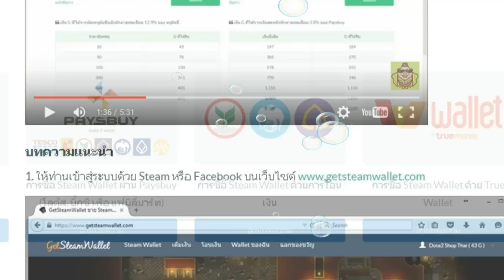[เนื้อเรื่อง ซับไทย] The Division ตอนที่16:"บุกอาคารสหประชาชาติ ทลายรัง LMB"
■ GetSteamWallet.com ระบบขาย Steam Wallet อัตโนมัติ ราคาถูก รับของทันที เปิด 24 ชั่วโมง ■
ตอนที่16:"บุกอาคารสหประชาชาติ ทลายรัง LMB"
▒▒▒ รวมมิตรข้อมูลเสริม Division  ▒▒▒
■ข้อมูลไวรัสจริง 6ชนิด ที่ถูกผสมจนเป็นไวรัส Green Poison■
■เผย2เรื่องจริง ที่เอามาสร้างเป็นเกมดิวิชั่น■
►►ดูเนื้อเรื่อง METAL GEAR SOLID 5 V: The Phantom Pain ไทย